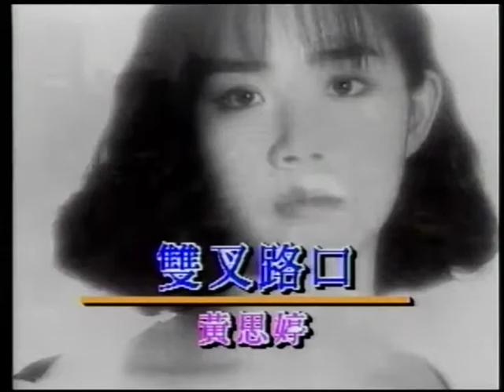沛汝~雙叉路口.mpg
貝斯特之友沛汝~雙叉路口